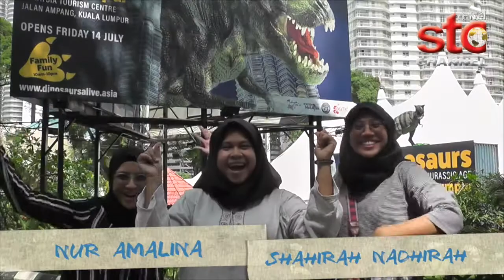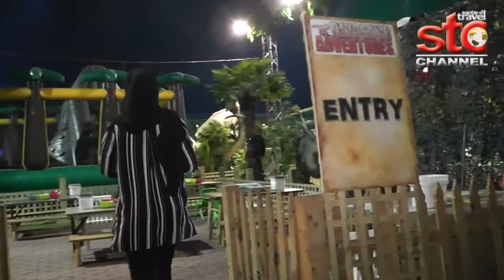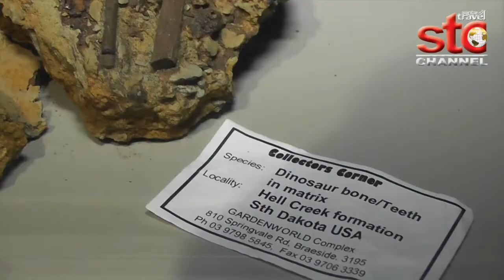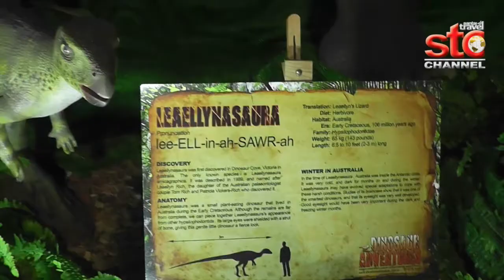Dinosaurs Alive @ MaTiC Kuala Lumpur